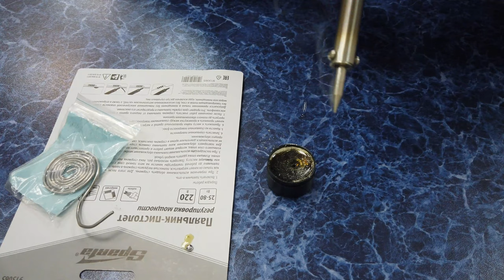Как правильно залудить жало нового паяльника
Прежде чем паять необходимо подготовить новый паяльник к работе, а точнее, заточить жало под определённую форму и покрыть тонким слоем припоя.Жало необходимо заточить напильником под углом в 30-40 градусов, так, чтобы получился клин. Острый край жала следует затупить, чтобы получился плоский край шириной около 1 мм. Обычно, у новых паяльников жало уже заточено клином, но оно покрыто слоем патины – зеленоватым окислом меди и кислорода. Этот окисел надо убрать напильником по металлу или мелкозернистой шкуркой.Кроме "классической" клиновидной формы жалу можно придать и другую, всё зависит от того, что вы будете паять. Для пайки мелких деталей можно сделать его форму наподобие вытянутого конуса с шириной края 2 - 3 мм. Или же сделать пропил в краю, чтобы можно было одним касанием выпаивать SMD-резисторы.

Сразу после того, как заточили жало, нужно установить его в паяльник и залудить. Если не сделать этого, медная поверхность жала окислиться на воздухе и его придётся затачивать заново!

Залуживаем жало паяльника.
Далее необходимо залудить жало, т.е покрыть его тонким слоем припоя. Для этого включаем электрический паяльник в сеть и ждём, когда медный стержень прогреется до определённой температуры. Когда жало прогреется, это станет заметно по красноватому оттенку, медь станет красновато-оранжевого цвета. Затягивать прогрев не стоит, иначе жало обгорит. Как только жало приобретёт чуть красноватый оттенок, его необходимо прислонить к кусковой канифоли или смоле.При этом будет обильное выделение дыма. Расплавленной канифолью покрываем всё жало. Далее расплавляем небольшой кусочек припоя так, чтобы он равномерно растёкся по поверхности. Можно потереть жало о деревянную дощечку, так припой лучше распределиться по медной поверхности.

Медное жало должно быть покрыто ровным слоем припоя. Если на поверхности остались непокрытые припоем участки, процесс лучше заново повторить.Вот так происходит подготовка паяльника к работе. По мере необходимости процесс надо будет повторять, но делать это часто совсем необязательно.Почему жало паяльника выгорает? Дело в том, что при нагреве медь частично растворяется в припое, а сам край жала подвергается пусть и небольшому, но механическому воздействию. Также стоит понимать, что когда паяльник не используется, жало сильно разогревается и это способствует окислению меди. Поэтому при холостом простое рекомендуют либо выключить паяльник, либо уменьшить температуру. У обычного электрического паяльника типа ЭПСН температурной регулировки нет, поэтому при простое его лучше выключить.

Писал всё довольно подробно, чтобы новичкам было как можно легче.

Уход за паяльником.
Как и любой другой инструмент, паяльник требует ухода. Время от времени жало у паяльника выгорает, на нём появляются рытвины и неровности. Устраняется выгорание затачиванием жала и его лужением. Также следует обратить внимание на то, что при длительном использовании стержень покрывается окалиной, что препятствует быстрому прогреву.Окалину удаляют следующим образом.

Пассатижами вытаскивают медный стержень из паяльника. Убирают окалину со стержня с помощью мелкозернистой шкурки. Можно покрыть стержень небольшим слоем графита, потерев его о грифель обычного карандаша. Это предотвратит быстрое образование окалины в будущем. Лёгким постукиванием по нагревательному элементу паяльника добиться извлечения окалины из нагревательного элемента, где был установлен медный стержень. Устанавливают медный стержень на прежнее место.Следует время от времени проверять состояние изоляции электрического паяльника. Для этого замеряют сопротивление между сетевой вилкой паяльника и жалом. О том, как измерять сопротивление я уже рассказывал. На омметре следует выставить мегаомный предел измерения (1 - 10Мом). Помните, что касаться руками металлических щупов мультиметра при замере сопротивления нельзя. Иначе, прибор покажет общее сопротивление Вашего тела и замеряемой цепи. Прибор должен показать бесконечно большое сопротивление. Это будет свидетельством добротной изоляции между жалом паяльника и электрической сетью.

Для тех, кто уже обзавёлся паяльной станцией, подойдут сменные жала 900М из меди. Они также требуют подготовки перед работой.